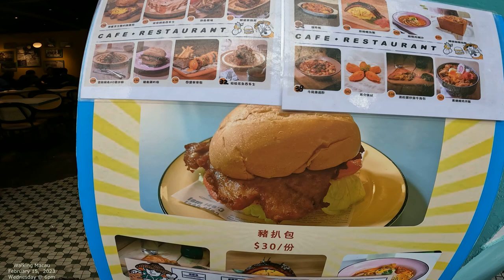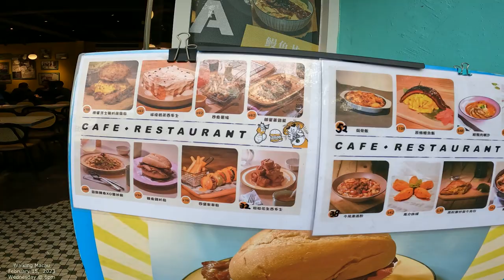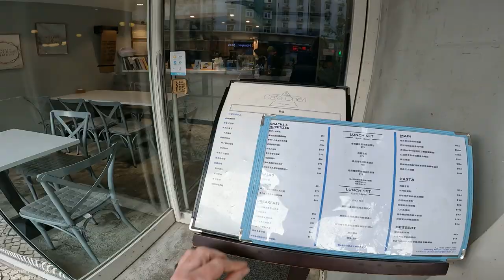Taipa Village Main Square [4K] Walking MACAU Streets: Largo Governador Tamagnini Barbosa 巴波沙總督前地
Filming and walking Macau street by street, alley by alley, road by road, and building by building. Walking Macau Streets in 4K. GoPro 10 Camera. Filmed in February 2023.

Taipa 氹仔 Macau 澳門 China 中國澳門